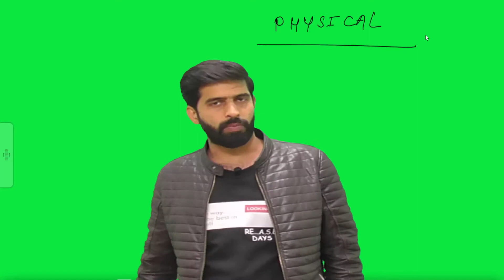introduction of structure of atom |parmanu sanrachna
in this video i am going to provide a plan how to cover full syllabus off jee in next 9 months .also introduction of structure of atom will be covered ...